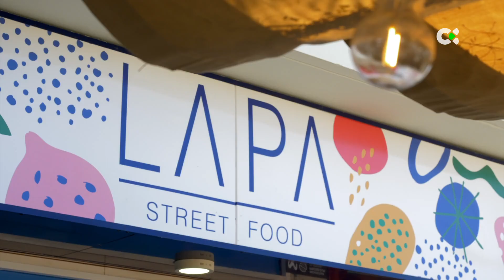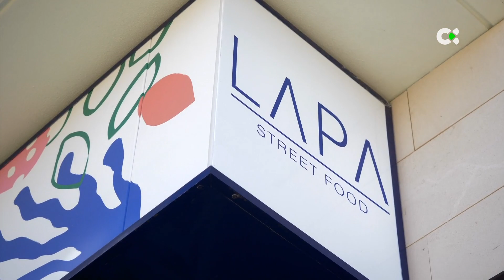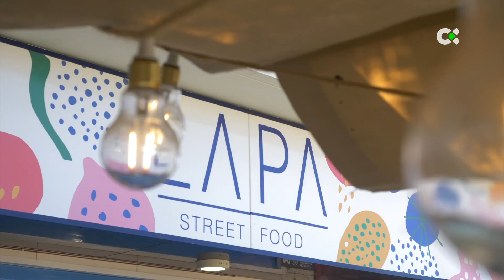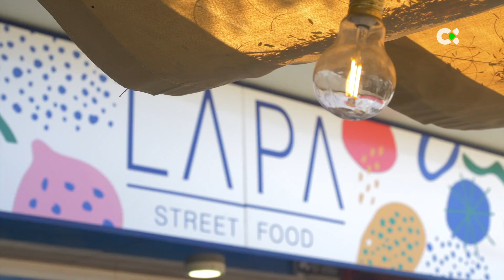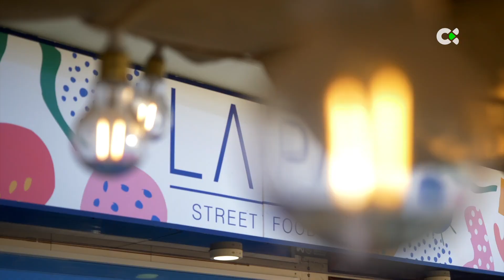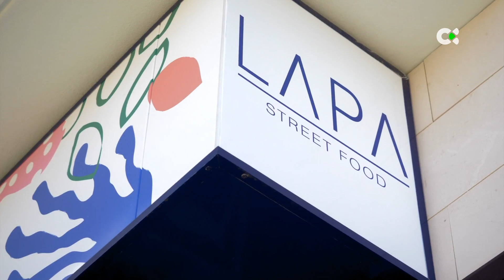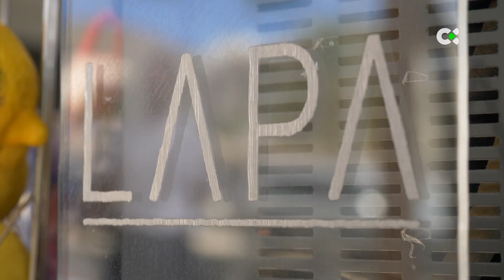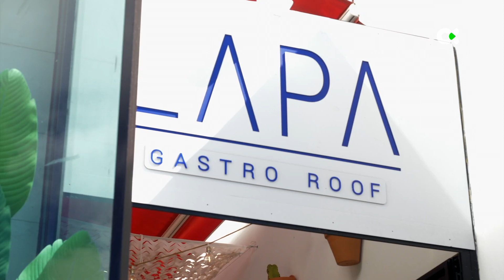Como en casa | 30/10/23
Vamos al Restaurante Lapa Street Food, en Fuerteventura